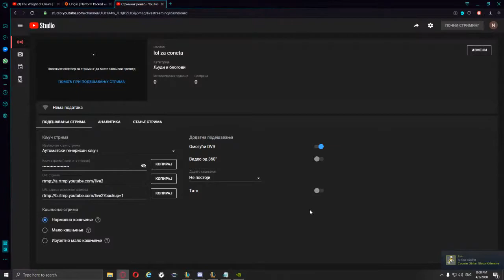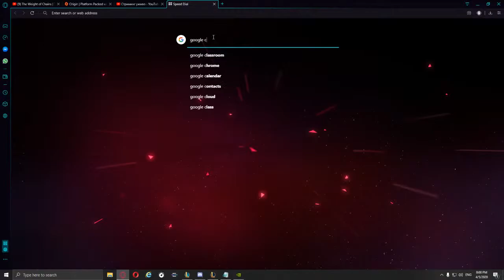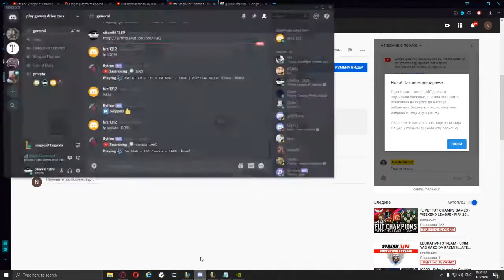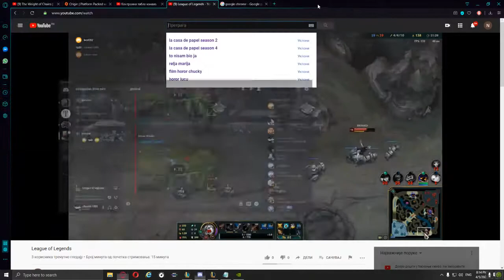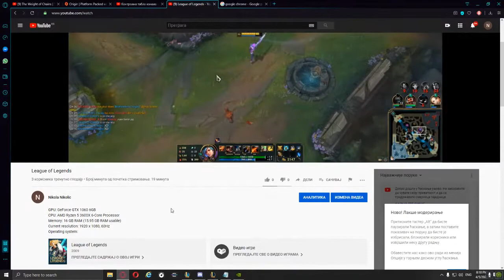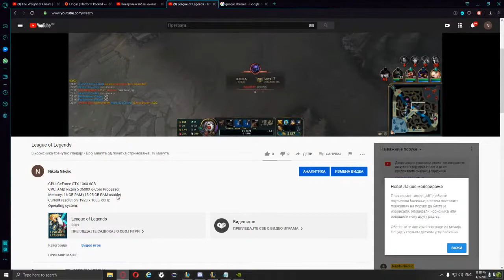League of Legends